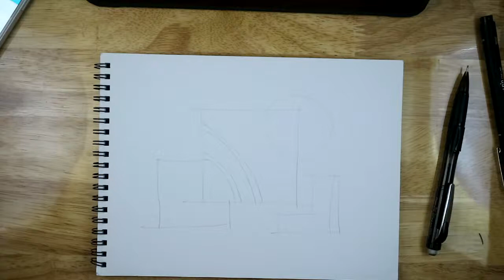Doodling with Geometry Shape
How to draw doodle with the simple shape.